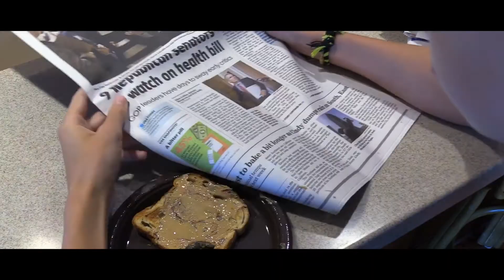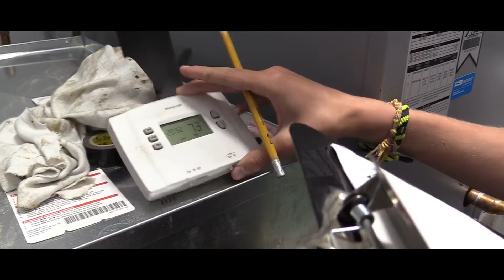Stranded| Horror Film